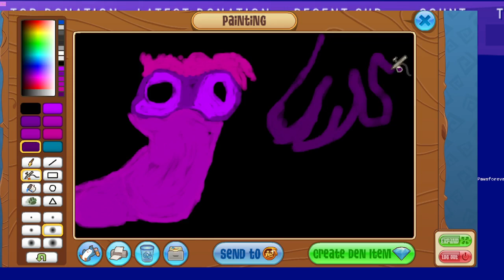Animal Jam- Arts